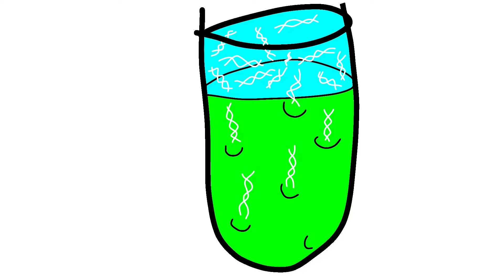Astrónomo maya y aves en balnearios | Late Night con Lumara la Bióloga T3E5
Un astronomo maya, el ser vivo más grande del mundo es un hongo, y Arery busca aves en balnearios. Esto en nuestro 5o episodio del

Referencias:
Guillermo Chin Canché

La tesis de Lic. de Arery Muñoz:
¡Anuncia tu producto, servicio o evento en nuestro Late Night!

¿Te gustaría que me presente en tu evento? Visita

¿Te gusta nuestro contenido? ¡Déjanos una propina!